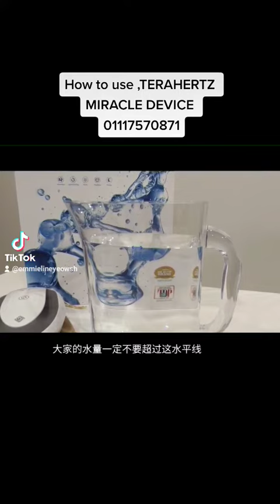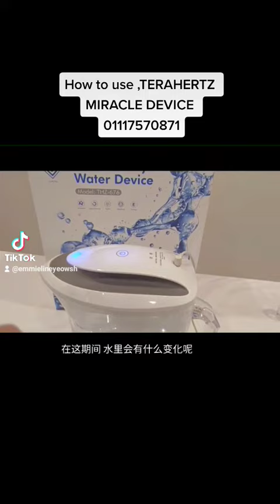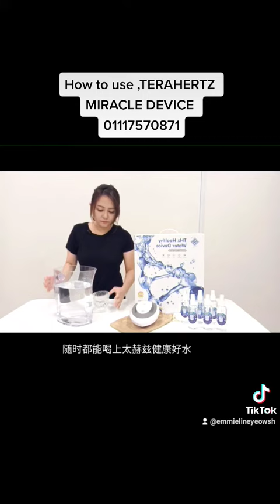TERAHERTZ MIRACLE DEVICE 01117570871 ,WISH EVERYONE HV GD HEALTH N DRINKING GOOD WATER